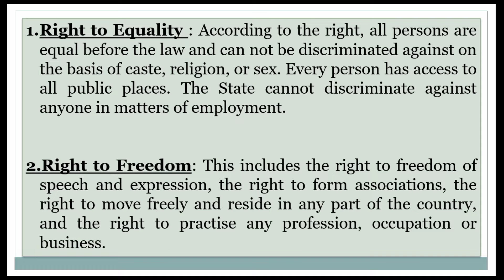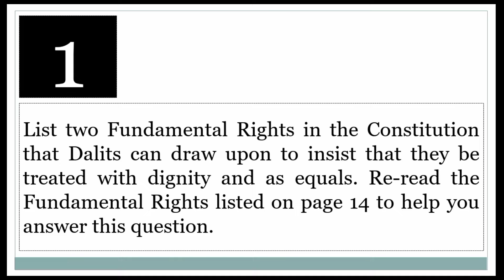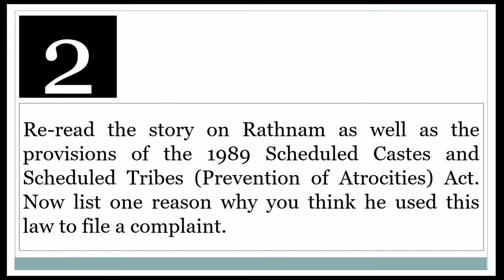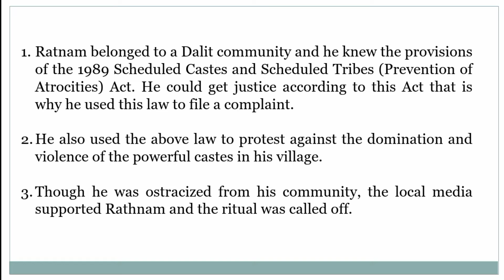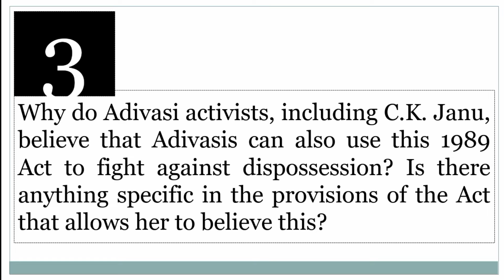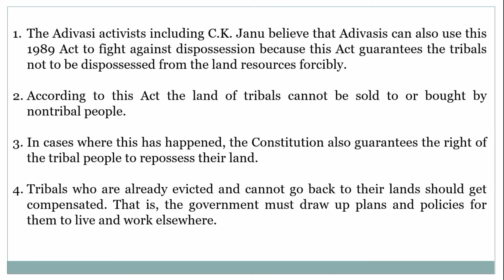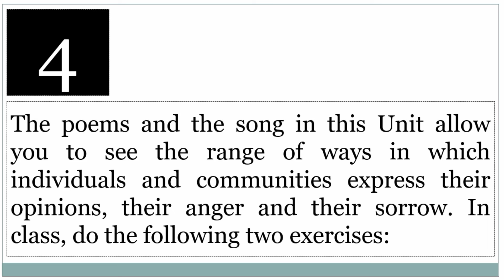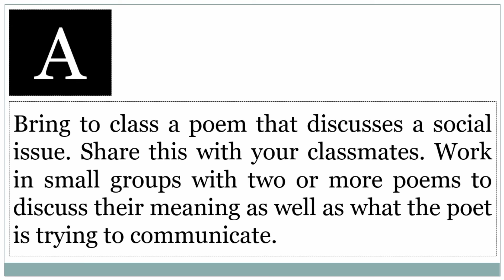8th Confronting Marginalisation - Q.Answer Discussion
8th Confronting Marginalisation - Q.Answer Discussion